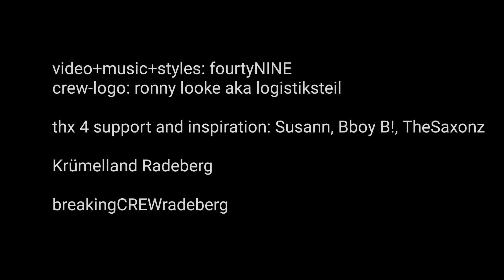BreakingCREWradeberg Trainingsvideo Nr. 3 Kick Step Back Step Tutorial Breaking Toprock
Trainingsvideo Breaking Toprock Radeberg breakingCREWradeberg breaking4kids Krümelland Radeberg fourtyNINE